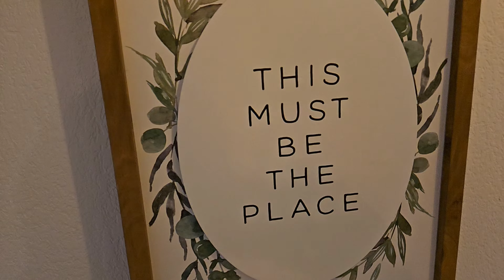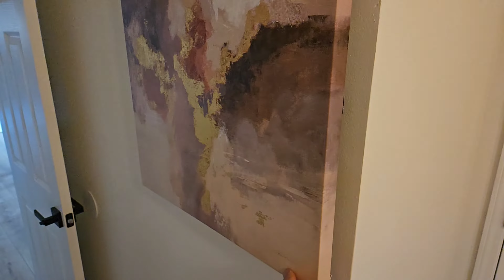Vlog 60 lourencofamily 50inc fun times Riding & SOLD the house